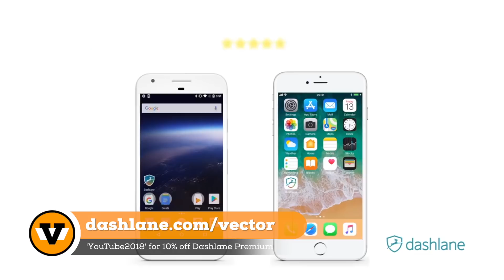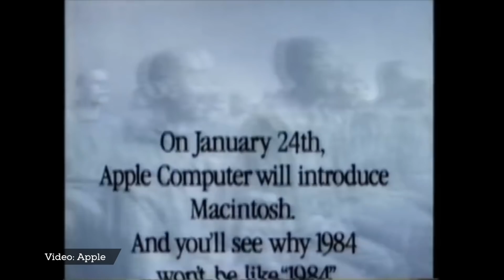Why AI will keep humans as PETS — with Neil deGrasse Tyson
Neil deGrasses Tyson on his first Mac, cybernetics, and how AI will domesticate us through food, shelter, and sex. Wait... what?!

Note: We lost the audio on this show but thanks to Dave Wiskus, the team at Standard, and Jim Metzendorf, we were able to salvage as much as we could. And this was just too much fun not to post!

Neil deGrasse Tyson and Chuck Nice of StarTalk join me to talk about the early days of Mac, Apple's iconic 1984 commercial, why Neil won't be going cyborg just yet, and why artificial intelligence — AI — always, ALWAYS, gets out of the box and closes the cage door.